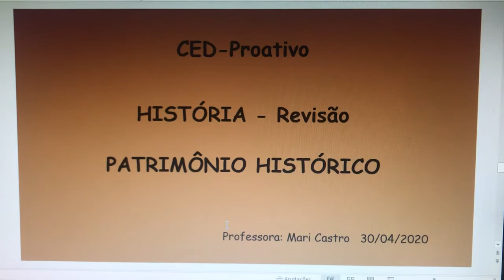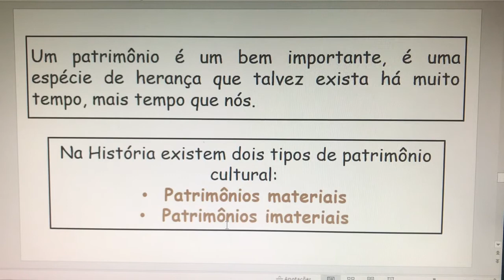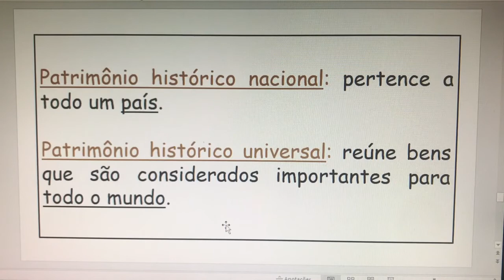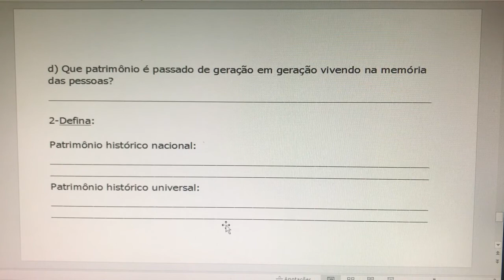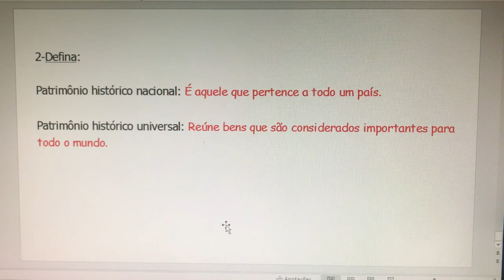História- Patrimônio histórico (revisão)